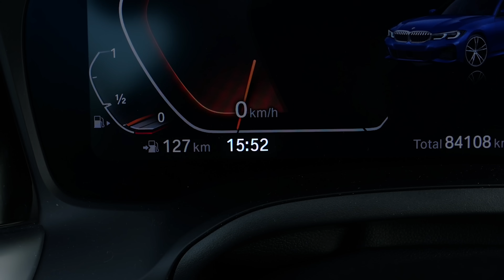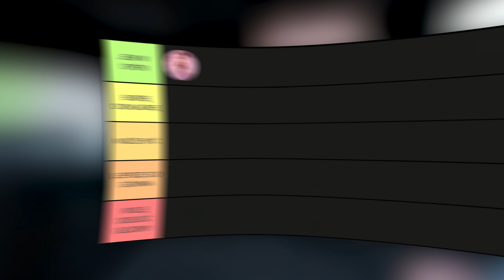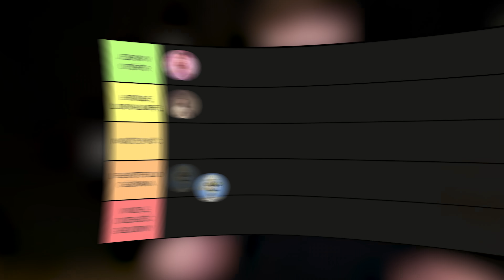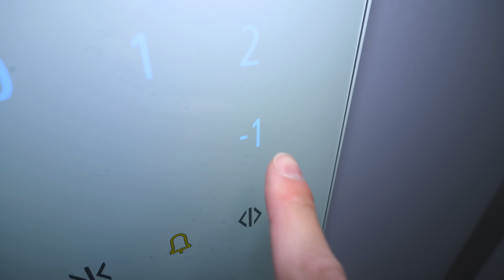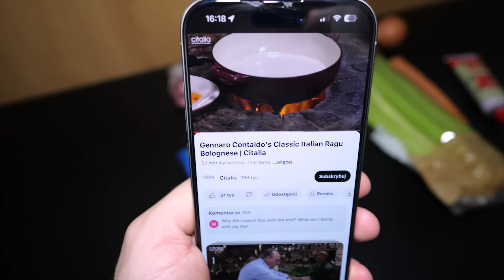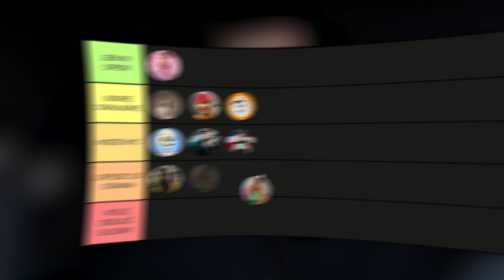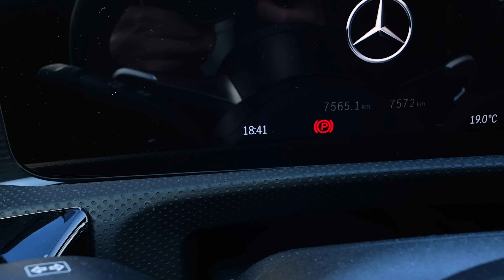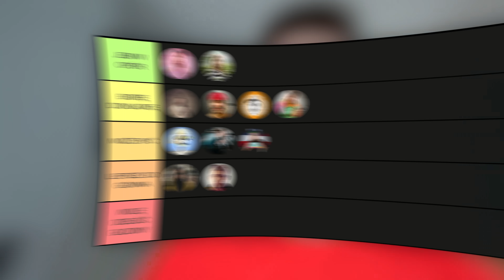PRZEZ 50H JEMY OSTATNIE POSIŁKI YouTuberów!